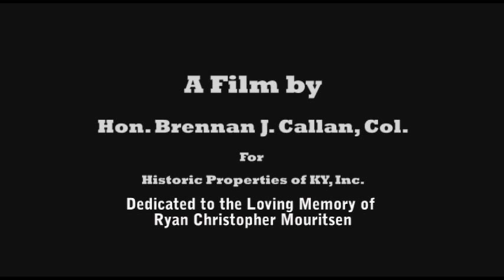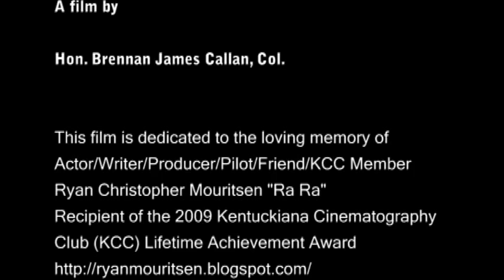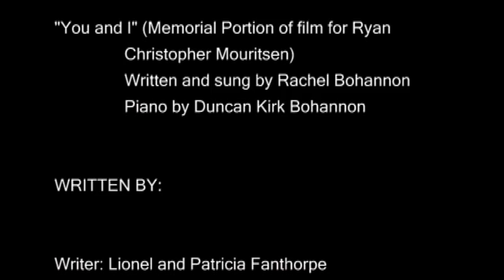Tune In and Turn On--Film #2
"Tune In and Turn On--Film #2" was Produced, Directed, Acted in, and Edited by Honorable Brennan James Callan, Col.   It was written by Lionel and Patricia Fanthorpe (Wales, United Kingdom).  Music written by Duncan Kirk Bohannon.  Voice Over (VO) by Lionel Fanthorpe.

This film was for a 7-day film contest that required certain lines of text, props, characters, and other elements.  It was one of two films  produced under this name for the contest and both films were produced by this team, but one film was written by Vin Morreale (Louisville, Kentucky) and the second film was written by Lionel and Patricia Fanthorpe (Wales, United Kingdom).

Both films were produced in Louisville, Kentucky in August 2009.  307 Central Avenue, Louisville, KY.  This was down the street from Churchill Downs, where the Kentucky Derby has been run since 1875.

The show was inspired by "Coast to Coast AM" radio show and Garrison Keillor's "A Prairie Home Companion."  Both shows illustrate so much leadership and creativity that everyone should listen to both as much as possible.

Continue to visit this channel and see more films.

LINKS:

Hon. Brennan James Callan, Col. (Cinematographer / Aerial Videographer)
Kentuckiana Cinematography Club (KCC)

Loving and Memorial Dedication to Ryan Christopher Mouritsen, 5 June 1975 to 27 Feb 2009.